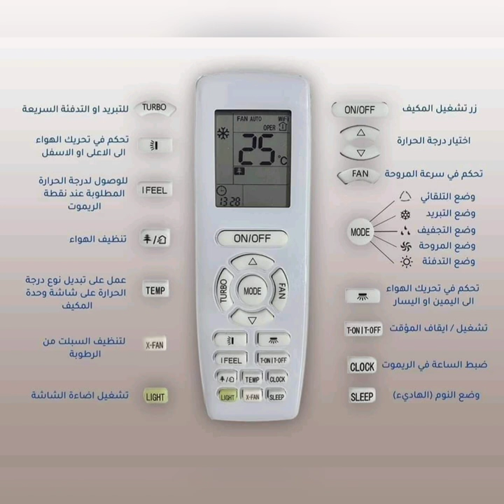Air conditioner remote control